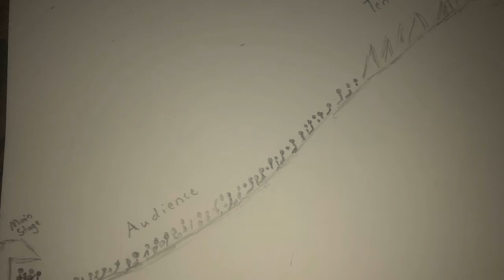FRFF Video 3: Unfamiliar Moon